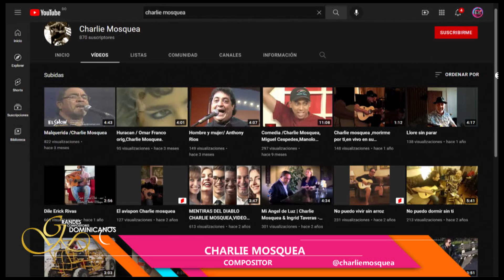CHARLIE MOSQUEA GRANDES COMPOSITORES DOMINICANOS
CANAL 14 CATORCETV
LUNES-VIERNES 12PM-3PM